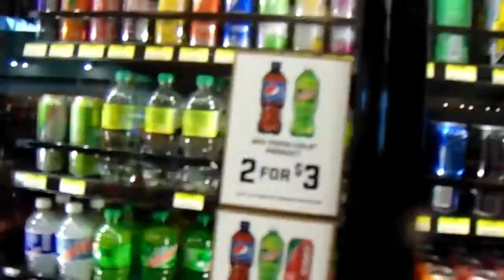Reasons Why I Will Never Take Greyhound!!! [Mansfield Vlog #1]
Love Y'all!!!